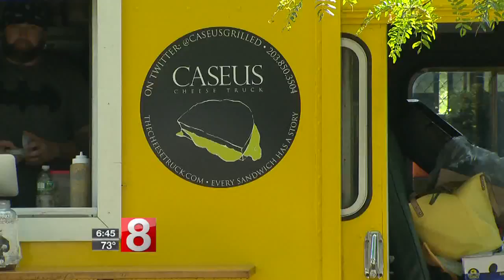Cruisin’ Connecticut – Connecticut Open Tennis: Family Fun Experience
Ryan Kristafer gives you a preview of the fan experience at the Connecticut Open. Tennis enthusiast, Jill Zarin form the Real Housewives of New York, also stopped by to enjoy the tournament.